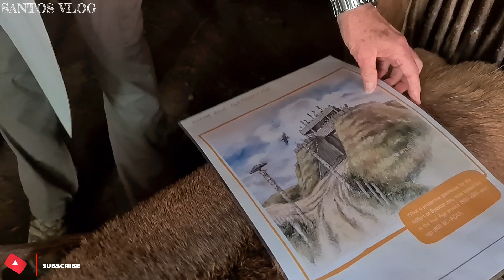Uma tali iha UK | inglaterra mos iha uma tali hamesan timor | Timor leste vlog